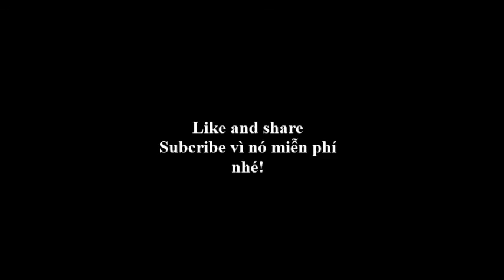CrossFire VN - Jatimatic in ZombieV4 By JeTaime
Toàn bị đơ và tự di chuyễn như lỗi hồi update CF 2.0 nên hóa zom nhiều, săn zom chưa hay :P like and sub nhé! Tks for watching! xD
Music: Vợ yêu (remix)-Vũ Duy Khánh&Khắc Anh  Kí ức còn đâu(remix)-Minh Vương M4U&Hồ Quang Hiếu  If I had you-Adam Lambert  Cứ thế mong chờ(remix)- Nguyễn Đình Vũ